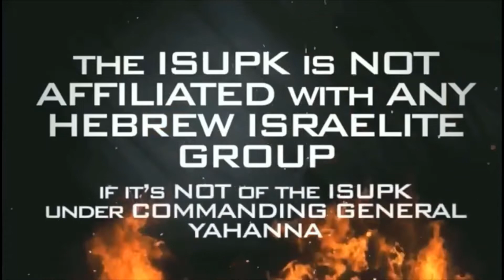Christian is Educated on the Color of Christ According to the Bible